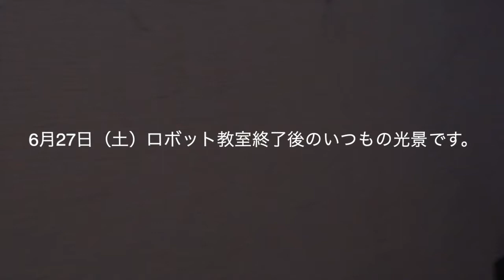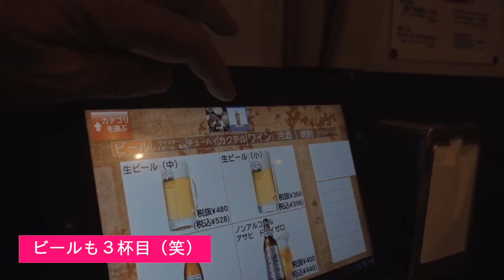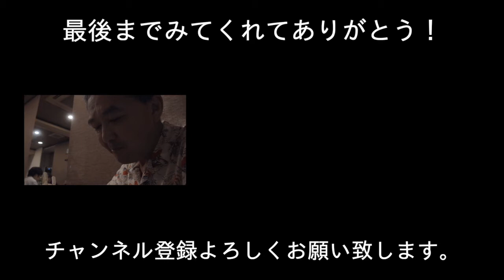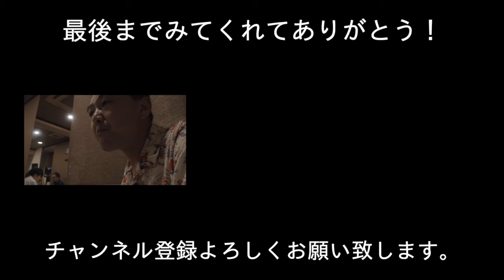大阪なんばの焼肉店「こいろり」は、コスパ最高なんですよ❢皆さんも、ぜひ（20200627vlog）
こいろり
です。